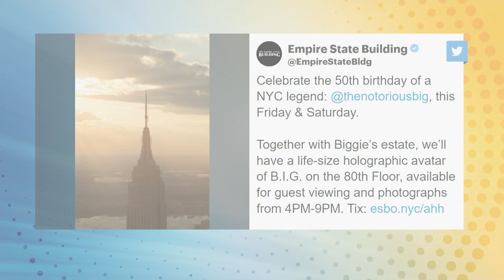MTA to celebrate Biggie's 50th birthday with special MetroCard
The Notorious B.I.G's 50th birthday is coming up on Saturday, and the MTA is getting in on the celebration.